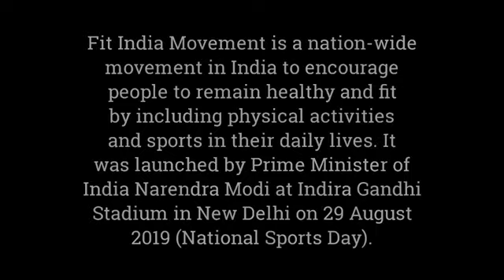FIT INDIA | Simple Workout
CLUNY CONVENT SCHOOL
 Fitness Teacher's
Editing By : Bobby Sir